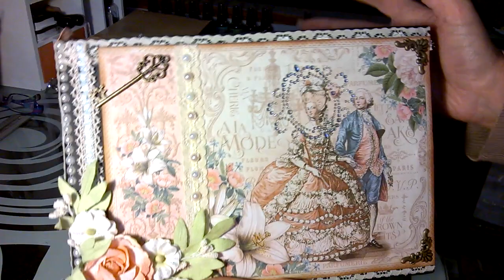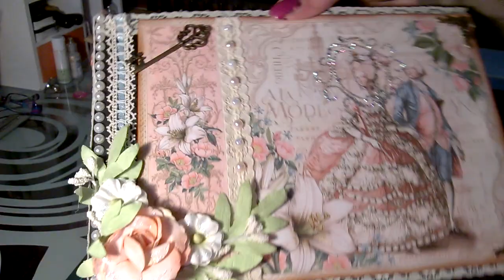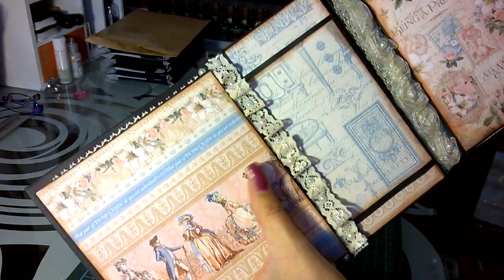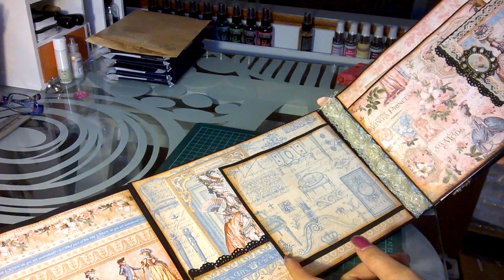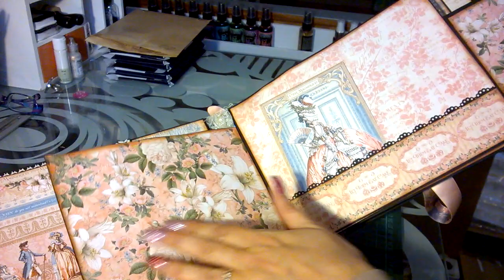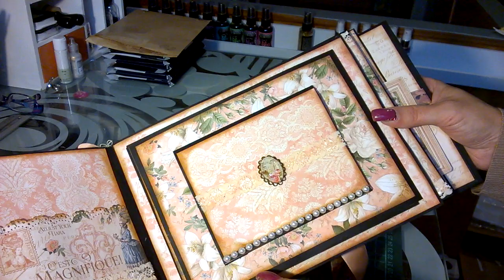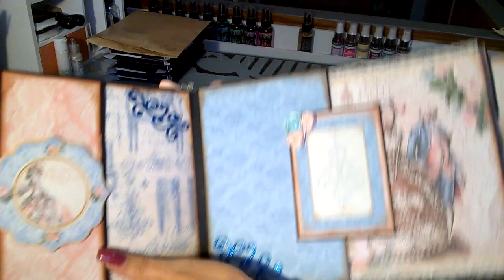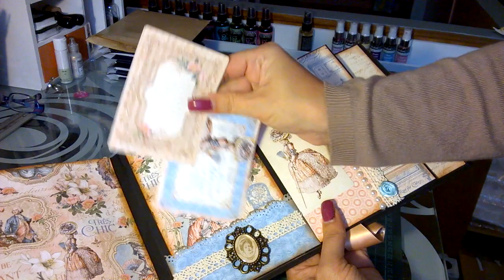MINI ALBUM GILDED LILY DE GRAPHIC 45